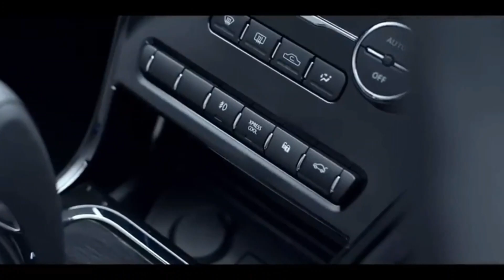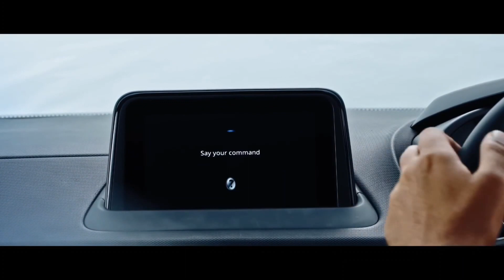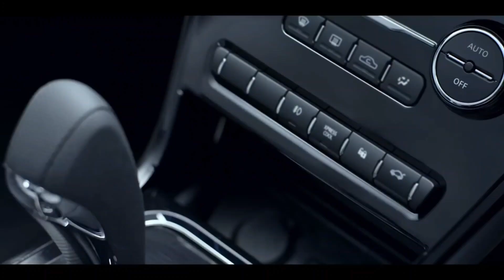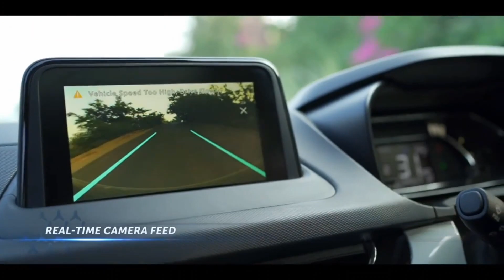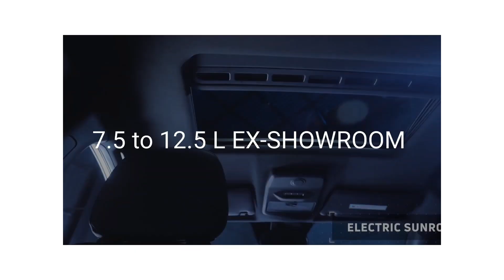Tata Nexon Facelift 2023💥Aug Launch🔥360 Camera, New Features, Price | Auto authority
tata nexon
venue facelift 2022 vs nexon
tata nexon 2022 facelift
brezza facelift 2022 vs nexon
new nexon facelift 2022
nexon
nexon 2022
nexon ev
tata nexon 2022 top model
nexon xm 2022
tata nexon xz plus 2022
nexon xm
tata nexon base model 2022
nexon top model 2022
nexon dark edition
tata nexon xm 2022 model
nexon car
nexon xz
nexon kaziranga edition
tata nexon top model 2022
nexon dark edition 2022
nexon ev max range test
nexon xe 2022
tata nexon dark edition
nexon xms

is video me hamne aapko nexon 2023 ke baare me bataya hai, agar aapke koi sawal hai to comments me aap zarur puch sakte hain , agar video pasand aayi to LIKE,SUBSCRIBE KAR DENA. aapka ek subscribe hame aur motivate karta hai aapke liye aur zyada interesting videos banane keliye.

tata nexon
2022 tata nexon
nexon
2020 tata nexon
2020 tata nexon review
2020 tata nexon features
tata nexon diesel
2022 tata nexon bs6
new nexon
tata nexon interior
tata nexon variants
tata nexon 2022
tata nexon
2022 tata nexon
nexon 2022
nexon
2022 tata nexon all details
tata nexon 2022 xz plus
2022 tata nexon price
tata nexon 2022 new model